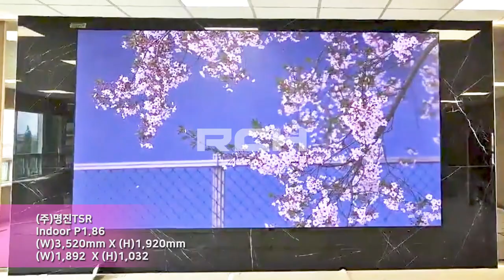[RCH] (주)명진TSR (Myeongjin TRS Co., Ltd LED display)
[Specification]

Display Size: (W) 3,520 mm x (H) 1,920mm
LED Module : Indoor P1.86mm
Resolution: (W) 1,892 mm x (H) 1,032mm